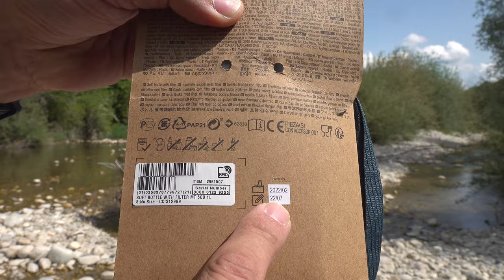Gourde filtrante Decathlon Forclaz MT500 VS Katadyn BeFree comment purifier de l'eau partout !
Purifier de l'eau partout, en randonnée, en camping, en voyage ou dans les situations d'urgence et de survie avec la nouvelle gourde  filtrante Decathlon Forclaz MT500, quelles sont les différences avec la gourde Katadyn BeFree ? Je vous explique tout sur les différences et les similitudes entre ces deux produits ainsi leur efficacité.

D'autres vidéos sur la purification de l'eau, le matériel de randonnée et d'exploration ainsi que du matériel de survie  sont en préparation.